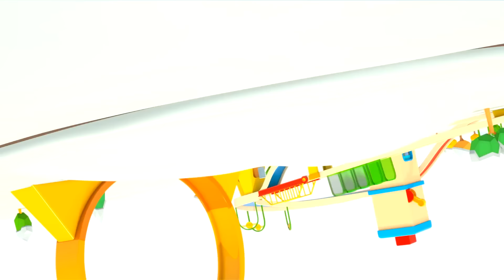Véhicules d’assistance fabriquent un toboggan en glace pour le chien. Dessin animé pour enfants.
Regardez un nouvel épisode de notre dessin animé en français pour enfants sur les aventures des véhicules d’assistance. C’est l’hiver! Il y a de la neige partout. Le chasse-neige et le camion sortent du garage pour construire un toboggan en glace pour le petit chien. Venez voir les étapes de la construction…